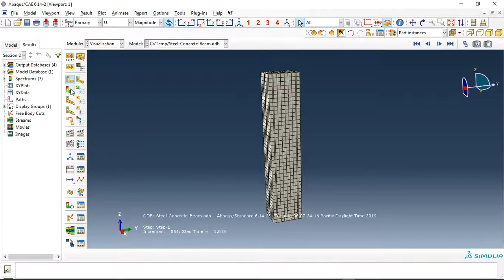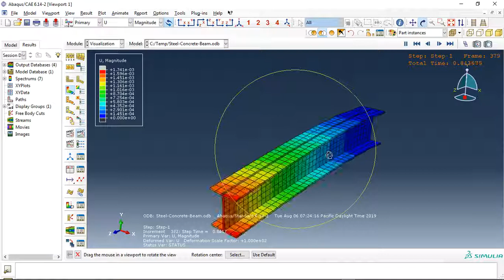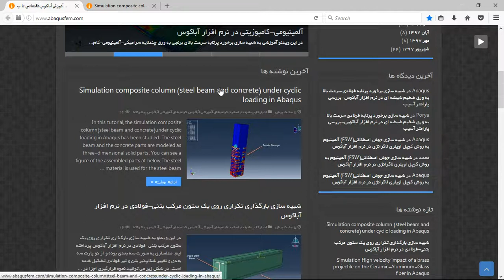Simulation composite column (steel beam and concrete) under cyclic loading in Abaqus